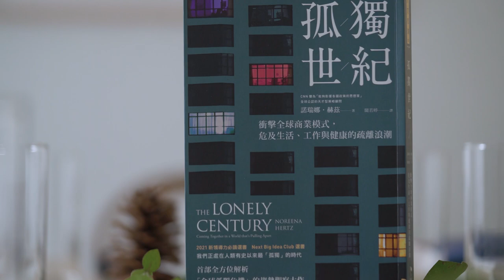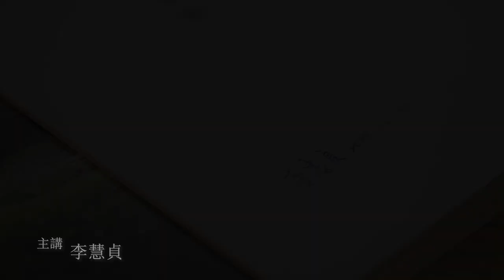KUTU不夜埕｜讀書會《單獨，但不孤獨》｜講者：李惠貞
｜｜影想文化藝術基金會｜｜

執行長：李崗
董　事：李崗／許明淳／朱全斌／鄭瑛彬／蘇宏達
顧　問：黃春明／嚴長壽／李安

影想文化藝術基金會的成立，在維持《阿罩霧風雲》所累績的能量。集結 紀錄片界、電影界、學界的資源，發展出一個整合平臺。以更豐富的知識、更開闊的視野、多元的觀點，用 影像說故事，推廣深度思考，保留共同的記憶與自己的話語權，用過去的故事和現在的努力為將來留下典範。臺灣